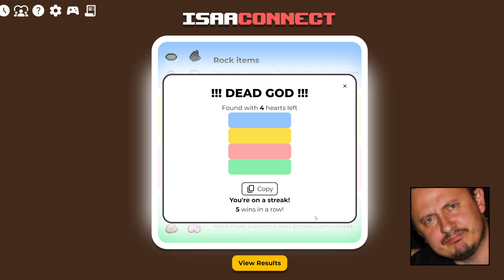REWORK T. APOLLYONA - The Binding Of Isaac Forever #172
Seria let's play/zagrajmy w The Binding Of Isaac: Repentance. Jeżeli odcinek się spodobał to daj łapkę w górę.

Mody będą się regularnie zmieniać, większość do zobaczenia w pierwszym odcinku w playliście.